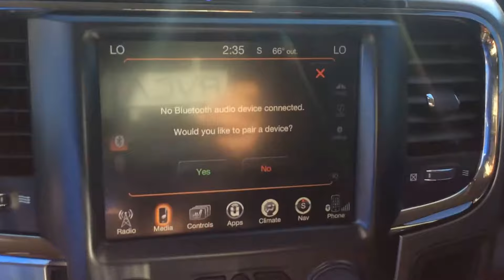2016 Dodge Ram 1500 Sport | For Sale | Online Auction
2016 Dodge Ram 1500 Sport | For Sale | Online Auction

Duel heated seats, heated steering wheel, touch screen display, power sliding rear window, aftermarket Fast HD series 20" rims with Toyo 35x12.5R20 tires, in over all very clean condition inside and out